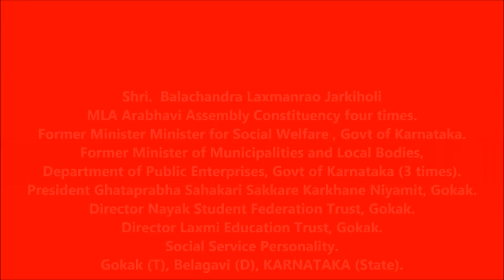Balachandra Laxmanrao Jarkiholi [ BJP MLA Arabhavi Assembly Constituency ]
Former Minister Minister for Social Welfare , Govt of Karnataka.
Former Minister Minister of Municipalities and Local Bodies, Department of Public Enterprises, Govt of Karnataka (3 times).